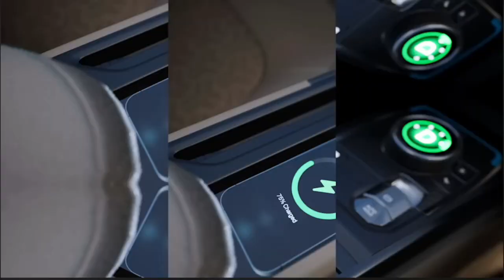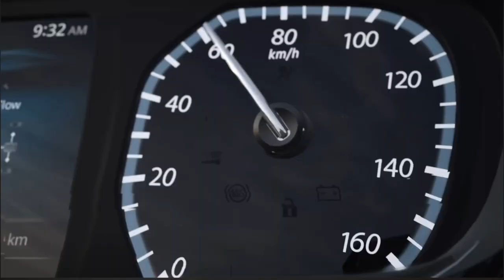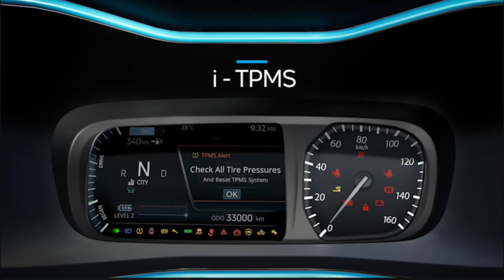जानें कौन सी है बेहतर Tata Nexon EV v/s Mahindra XUV 400